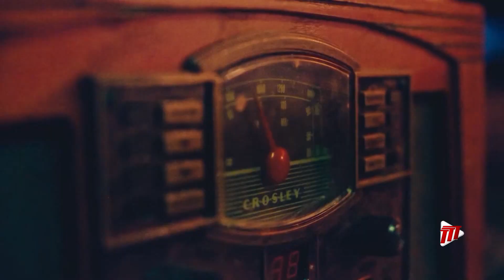Feel Good Moment - JAVA With Jimmy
In tonight's Feel Good Moment we get you ready for the July/August Vacation period or JAVA with Jimmy October's ode to a good time.